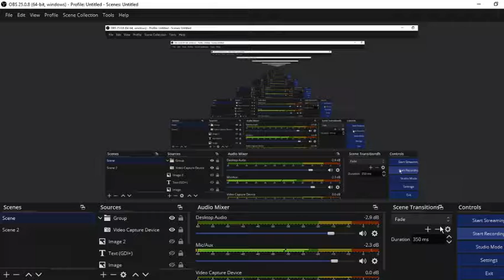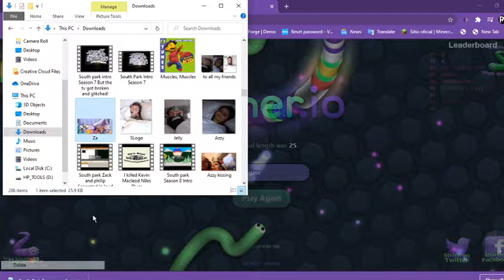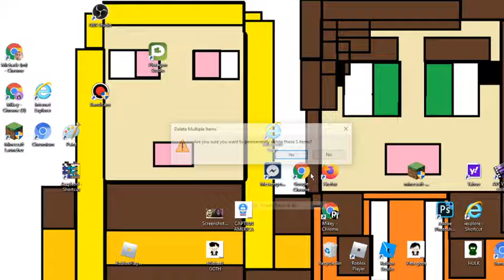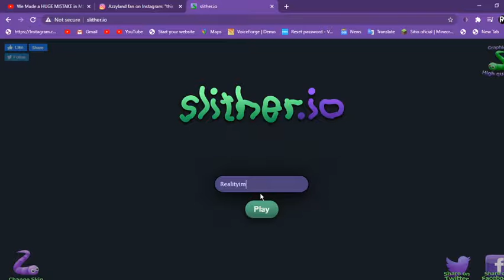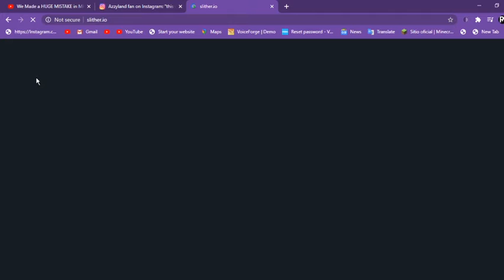Slither io With Eddie But i found 2 Real Youtubers Lag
Are you a wonderful Youtube Of my Youtube:Channel---RealityImagine is one of mikey's Channel Were it was An RI On the cover He was a youtuber Who made New or old Videos on Youtube Back when he was from season 9 He fimed kiki biting toy and swears On Reality imagine Was made in April 28,2005 He was a enlish youtuber Became A 15 Year Old Filmed Everyone As the martinezez

:My-Social.Media DownHere